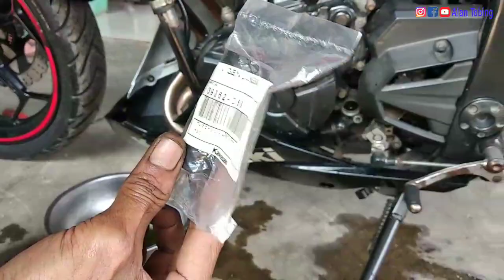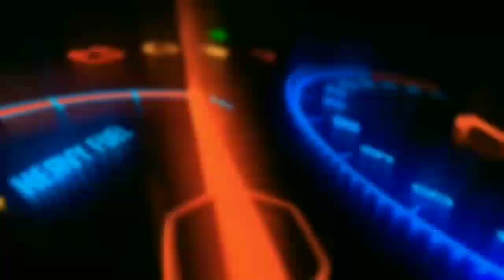Cara mengganti hose cooling/karet pipa waterpump NINJA 250 FI || ATM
di video kali ini kita akan memberikan
cara mengganti hose cooling radiator